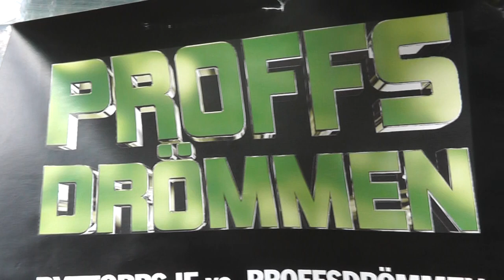Kabel-tv: Proffsdrömmen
Kabel-tv från inspelningen av Proffsdrömmen. Det är åtta man kvar i kampen om ett proffskontrakt i IF Elfsborg. Vi hittade finalisterna på Ryda sportfält, där de spelade småmål. De har tydligen ett gemensamt namn, för de kallas de bruna brassarna -- FC Kabel Åttio.